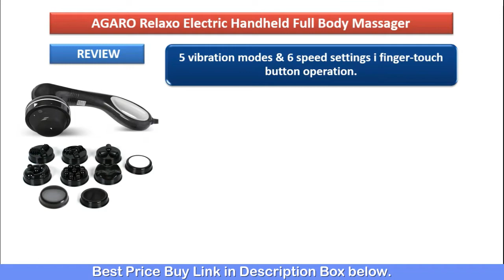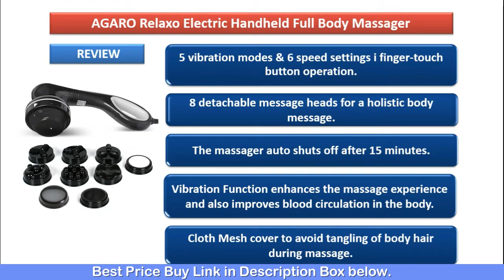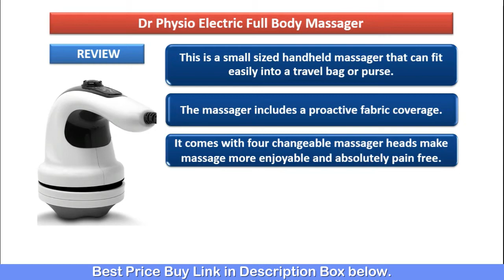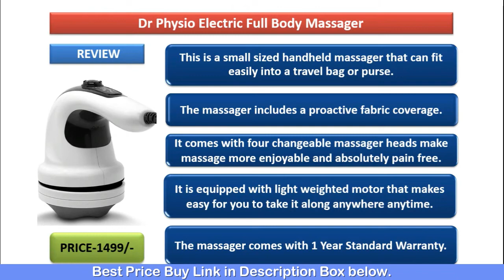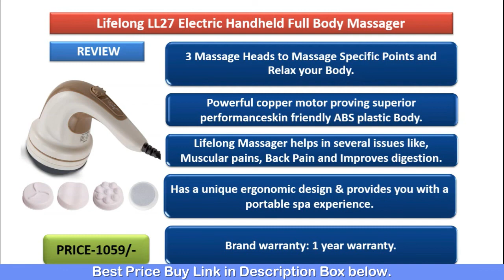Best Full Body Massager Machine in India | Best Body Massager for Pain Relief | Body Massager Review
Best Body Massager Machine in India | Best Body Massager for Pain Relief | Body Massager Review & Price

1. AGARO Relaxo Full Body Massager.

2. Dr Physio Electric Full Body Massager.

3. Lifelong Full Body Massager.

✅For Daily Best Deals and offers Join Whats app & Telegram Group✅
Time Stamps
0:00 Intro
0:28 Agaro Body Massager
2:04 Dr Physio Body Massager
3:20 Life Long Body Massager
4:28 Conclusion